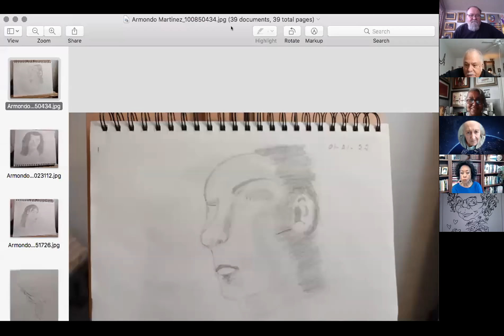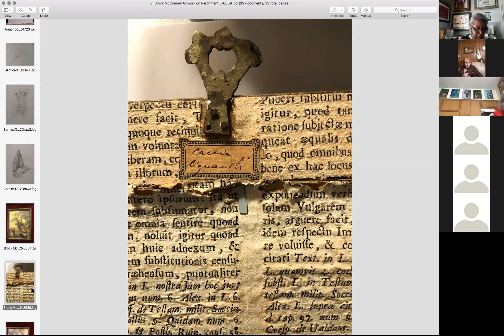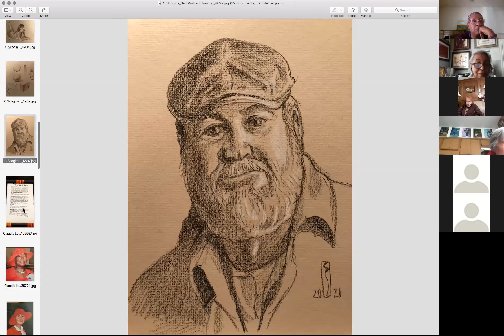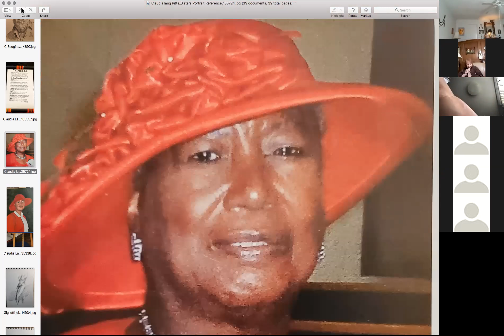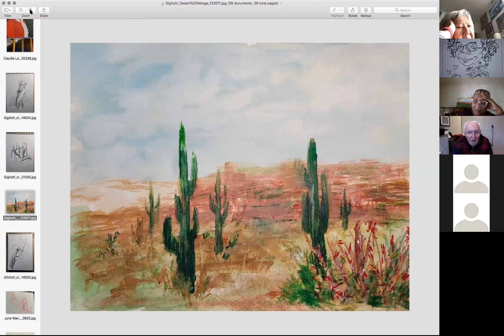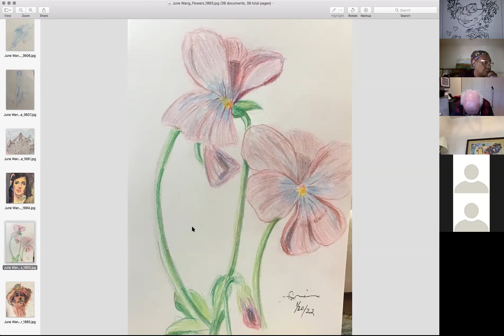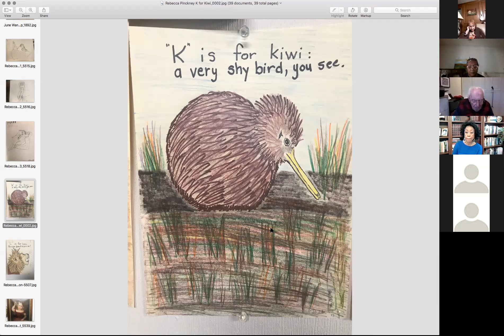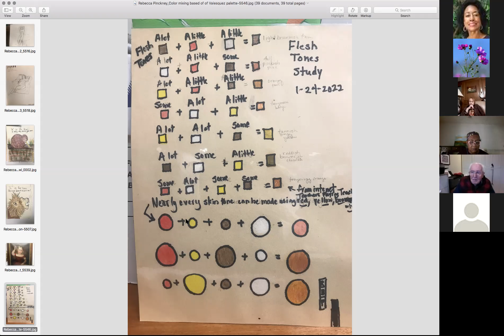Share and Critique Tuesdays w/Charles (January 25, 2022)